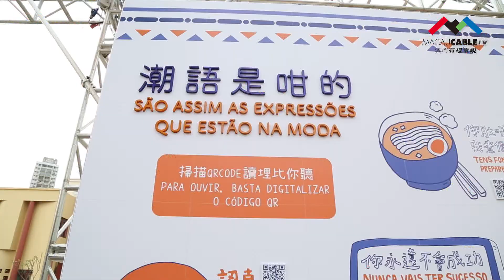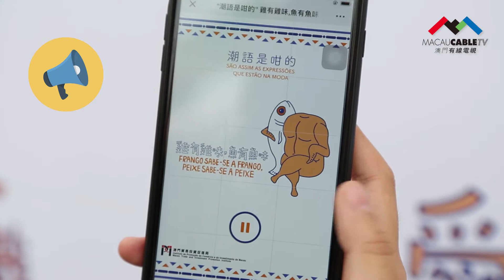“齊齊葡特色市集”帶你體驗葡式週末